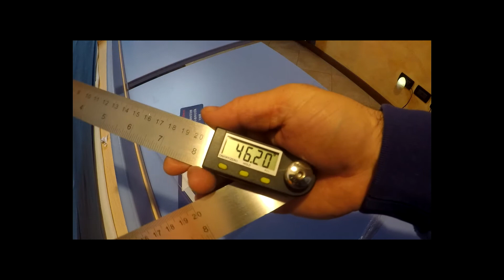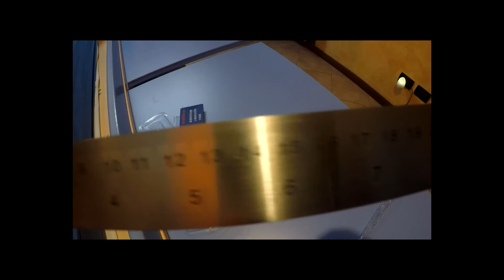Righello goniometro digitale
Se acquisti su AMAZON e vuoi sostenermi, fallo tramite questo